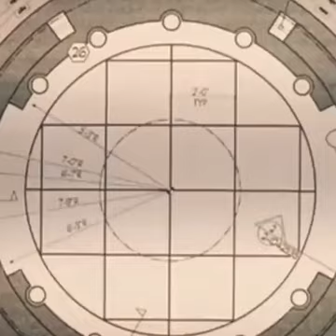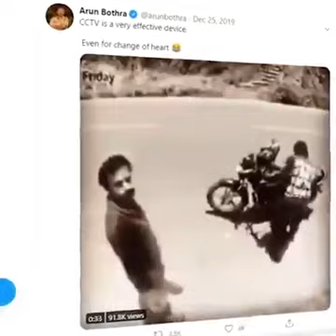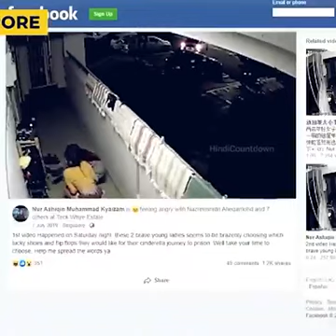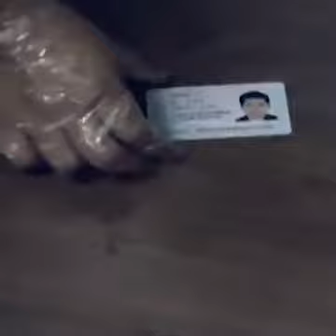ऐसे बदनसीब चोर कभी नहीं देखा होगा || Chor funny video 😀😀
Only pages tagged {{humor}}, policy and guideline pages tagged {{Humorantipolicy}}, or other Namespaces geared toward Wikitainment, are in this project. For example: the article "Humor", the guideline "Please do not bite the newcomers", and the project "Wikipedia:WikiProject Comedy" are NOT part of this project!

Smile, Wikipedian, smile!

The Department of Fun is dedicated to providing the Wikipedian community, both young and old editors, with humor to encourage them to stay at Wikipedia, indirectly improving the encyclopedia. Below, you can find links to fun pages or fun things to do, other Wikipedian Associations, and a list of members who help with the creation and upkeep of entertaining or fun pages.

Please, if you have ideas for activities or competitions, do not hesitate to post them to the discussion page or join the Department of Fun. And above all, enjoy yourself! No whats or buts.

News and AlertsEdit

Article alerts

Miscellany for deletion

25 Sep 2020 – Wikipedia:Noticeboard proliferation noticeboard(talk · edit · hist) MfDed by 1.Ayana (t · c) was closed as keep by Izno(t · c) on 03 Oct 2020; see discussion

Requests for comments

10 Sep 2020 – Wikipedia:Wikipediholic (talk · edit · hist) RfC by QoopyQoopy (t · c) was closed; see discussion

Updated daily by AAlertBot — Discuss? / Report bug? / Request feature?

AssignmentsEdit

If there is any work that needs to be done please post a task and the Department of Fun will see that it is dealt with.
Add new tasks to the bottom of the To Do List, by "Editing" this section. Use an asterisk, followed by your Task Description.
Replies require a colon, Template:Done not required, but encouraged. Sign with four tildes .
This Section Is NOT For General Discussion.

￼ To-do list for Wikipedia:Department of Fun:

I'm trying to find the person who said "Millard Fillmore ate a rutabaga and badger muffaletta", it was in a discussion about deleting funny word but I cannot spot the original discussion... Pedant 03:21, 12 August 2006 (UTC)￼ It's on User:Pedant and Talk:Inherently funny word#homunculus. Ronbo76 21:24, 20 February 2007 (UTC)￼ You're welcome! Aha! it was Deltabeignet! WODUP 02:44, 16 May 2007 (UTC)Update 2020... Just for clarity, let it be hereby known that Deltabeignet's Millard Fillmore post was archived in December of 2016 to this location, where it is found not under the subsection "homunculus," but instead under the subsection "sock." Cellodont (talk) 15:33, 24 March 2020 (UTC)I would like to see more people using the template Youshouldbe or signed to category Egocentric Wikipedians [1], what can I do? I'd be satisfied with such thing done. — E&M 15:44, 21 May 2007 (UTC)I think we need to set up more voluntary associations, like one for Wikipedians who are interesting in being representatives to the other projects run by Wikipedia, click here for a prototype. Laleena 12:04, 6 September 2007 (UTC)Some concepts for development:AfD – Articles for DilutionBLP – Biographies of Living PenguinsDon't Inflate the BlowhardsMeatups for Sockpuppets— TRANSPORTERMAN (TALK) 18:16, 5 March 2010 (UTC) (Addition 13:04, 1 April 2010 (UTC) — TRANSPORTERMAN (TALK))I have created the WikiProject Articles for dilution. RealSanix (talk) 21:19, 1 November 2019 (UTC)A template would be cool. A template that you could leave on a user talk page before your sig that said something to the effect of "the Wikipedia Department of Fun has been here." (Obviously more creative, I just can't think of anything right now). That way if I left a message with someone in the name of fun I could tag it with that template too. You know, so they know who's responsible for spreading the fun. Any takers for this fun assignment?A mcmurray 20:57, 20 February 2007 (UTC)I think a template for humorous related articles would be a better idea. Ronbo76 22:04, 20 February 2007 (UTC)￼ Not sureI don't know if most users here are interested in contributing to humor related articles, but sure why not. IvoShandor 06:34, 30 March 2007 (UTC)￼ Added I've created a Department of Fun template to use on humorous related articles, review it. {{Department_of_Fun}} E&M 01:56, 29 May 2007 (UTC)Easily mistakened for WikPRoject tags. Kayau David Copperfield MOBY DICK the great gatsby 06:48, 2 August 2009 (UTC)I am currently applying for a Wikia decicated for pages just like the above. When I get it I will send a link here.Darkside2000 (talk) 09:40, 29 September 2009 (UTC)ω Awaiting When you get it, can you apply for a Wikia for Feather and Bone: The Crow Chronicles? I would, but I'm not completely sure how it works.Pumagirl7 Leave a message 21:20, 14 June 2011 (UTC)We need to finish the Wikipedia movies, as documented in the "Movies" section in the page. We haven't finished #3, and we're starting #4 D: Thekillerpenguin (talk) 03:41, 21 March 2012 (UTC)￼ Done The third Wikipedia movie has been completed, so all of our focus